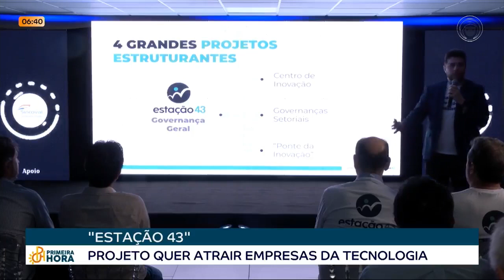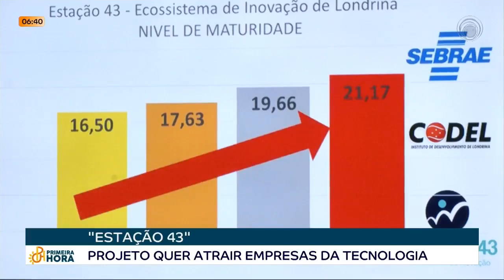30-05-23 Prefeitura repensa estratégias e atualiza leis para atrair empresas de inovação